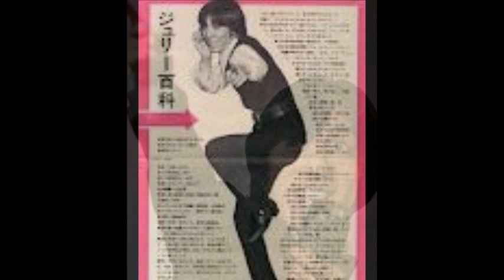ルート53 お便り：質問